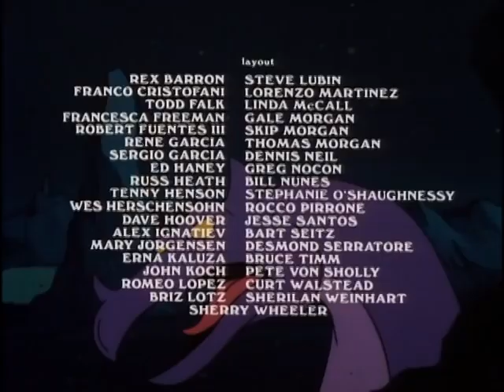Shazam 1981 Who's Who at the Zoo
When some new animals arrive at the Fawcett City zoo, one of the gorillas soon recognized as Doctor Allirog, a talking super-intelligent animal that recently escaped from a cave, having been placed there by the Marvel Family. Allirog is intent on making sure that animals are the more dominant species. He captures Mary and Freddy, then Uncle Marvel, binding and gagging them all, and uses a device that increases Captain Marvel's powers meaning he cannot control them.